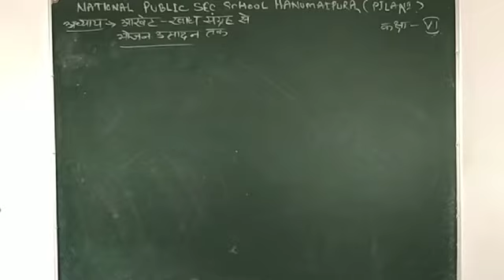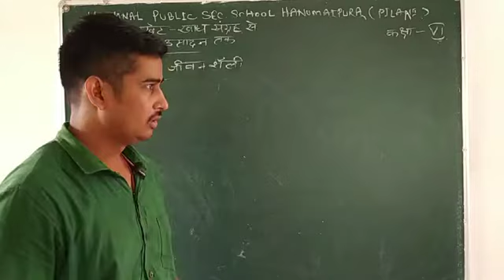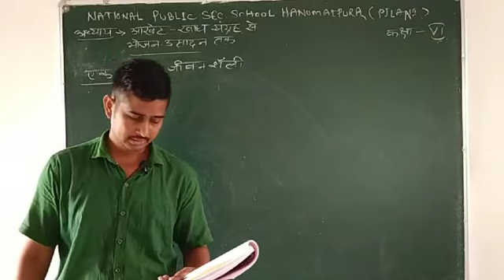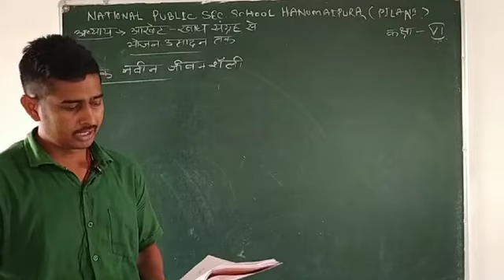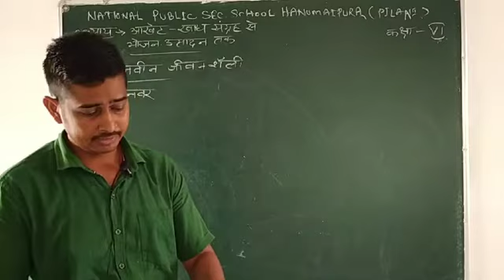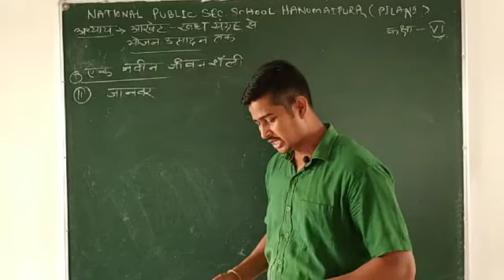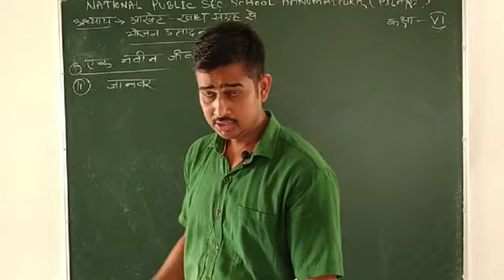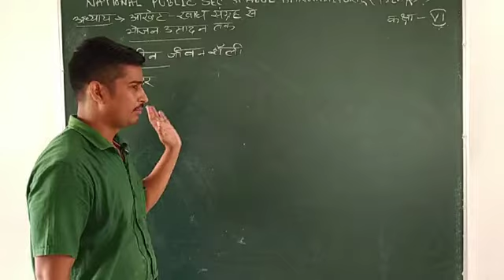Class-6th सामाजिक विज्ञान अध्याय-2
खाद्य संग्रहन  से भोजन उत्पादन तक
Part-3
By-कैलाश सर
Day-7